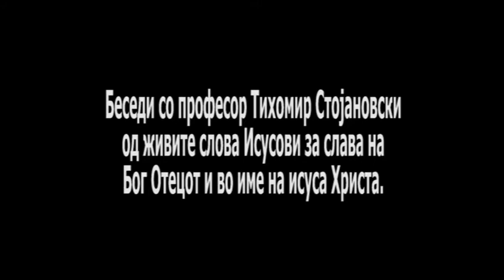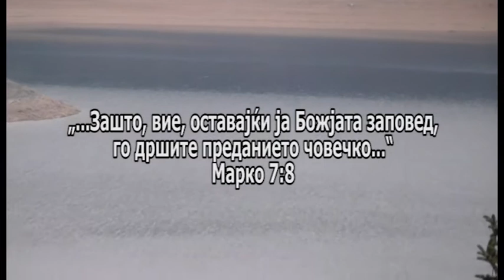ЗАВЕТ 214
Беседи со сотрудник Божји, Тихомир Стојановски на теми од живото слово Исусово, за секогаш Исус...